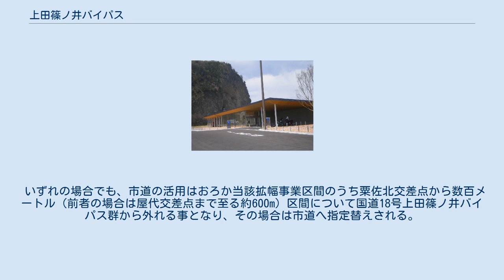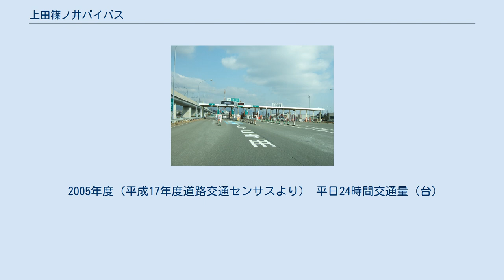上田篠ノ井バイパス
上田篠ノ井バイパス（うえだしののいバイパス）は、長野県の上田市から埴科郡坂城町、千曲市を経て長野市に至る、計画中の国道18号バイパス（総延長27.3km）である。
 国土交通省資料では、上田坂城バイパス・坂城更埴バイパス・更埴拡幅という3つの事業区間を合わせて上田篠ノ井バイパスとされている。
 ルートは概ね国道18号現道や上信越自動車道と並行しており、現道との接続部を除き千曲川を挟んで対岸側に位置する。
 バイパス上に位置する 道の駅「上田道と川の駅」 上田坂城バイパス（うえださかきバイパス）は上田バイパス接続部から上田大橋にて千曲川の南岸に至り、松本市方面へ向かう国道143号と分岐した後に岩鼻付近を通過して小網交差点に至る。
主要構造物は岩鼻トンネルと半過（はんが）トンネルで、沿線には道の駅上田 道と川の駅など。
 1991年度に事業化し翌92年度には用地取得に着手。
2000年2月に最初の開通区間として上田大橋を含むL=1.6km区間を供用したのを皮切りに、2004年2月には国道143号から主要地方道長野上田線までのL=0.6km区間が、2007年3月22日には岩鼻トンネルを含む上田市小泉地内のL=0.7km区間が開通し、このうち取付道路部分（計L=0.3km）を除けば、この時点で上田坂城バイパスとしてL=2.6km区間が供用された。
 続いて2010年3月14日午後3時には半過トンネルを含む上田市小泉-埴科郡坂城町南条間（L=2.3km）が開通。
これにより当該バイパスは上田市から坂城町の鼠（ねずみ）橋方面と接続する小網交差点までの全線が開通となり、沿線には同年4月1日付で道の駅も設置された。
 いずれの区間も暫定2車線で整備されており、将来的に4車線化の構想はあるものの現在のところ拡幅事業は進められていない。
 坂城更埴バイパス（さかきこうしょくバイパス）は上田坂城バイパスとの接続部から千曲市まで至る計画で、延長19kmと上田篠ノ井バイパスの多くを占める。
途中で聖高原や安曇野市方面に至る国道403号と接続。
 現在は一部区間を除いて整備中ないし調査中段階だが、全線開通後は国道18号の大規模バイパスとして走行性向上に資すると共に、上田市や坂城町方面から長野自動車道姨捨スマートインターチェンジへのアクセス路として活用される事も期待されている。
 1997年度に事業着手し、これまでに八幡峯交差点から治田小学校東交差点までの区間（L=1.7km）が2005年に、八幡上町交差点から八幡峯交差点までの区間（L=1.3km）が2008年にそれぞれ暫定2車線で開通している。
 現在は千曲市稲荷山より長野市篠ノ井塩崎までの区間（L=2.6km）が坂城更埴バイパス（延伸）として、また上田坂城バイパスと接続する坂城町南条から主要地方道長野上田線力石バイパスと接続する同町上五明までの区間（L=3.8km）が坂城更埴バイパス（坂城町区間）として事業中である。
 いずれも用地取得段階であり供用までに相当の時間を要する事が見込まれるほか、残る坂城町上五明から八幡上町交差点に至る部分と長野市篠ノ井塩崎から千曲川を渡って千曲市街地に至る区間については調査中区間となっており、全線での供用開始時期については不透明な状況である。
 当該バイパスは高速道路へのアクセス路も兼ねる 写真は長野自動車道・更埴IC 更埴拡幅（こうしょくかくふく）は、1988年に着工し1994年3月の上信越自動車道の須坂長野東IC-碓氷軽井沢IC間と同時に開通した、上田篠ノ井バイパスの中では一番北に位置する区間である。
ルート上には長野自動車道更埴ICがある。
 篠ノ井バイパスと混同されやすい区間だが、正確には“上田”篠ノ井バイパスの一部である。
 起点の粟佐北交差点から南西に伸びる市道（都市計画道路3・4・3千曲線）を拡幅すると同時に、千曲橋付近に新橋を建設し国道403号に接続する事によって坂城更埴バイパスと連結させる構想もあるが、国土交通省が2015年に公表している事業評価資料によれば、調査中区間扱いながらも坂城更埴バイパスは栗佐橋の北側に架橋して屋代交差点に至るルートが示されている。
また、千曲市の都市計画道路図では両交差点の中間に位置する神明町交差点と接続するルートとなっている。
 いずれの場合でも、市道の活用はおろか当該拡幅事業区間のうち粟佐北交差点から数百メートル（前者の場合は屋代交差点まで至る約600m）区間について国道18号上田篠ノ井バイパス群から外れる事となり、その場合は市...